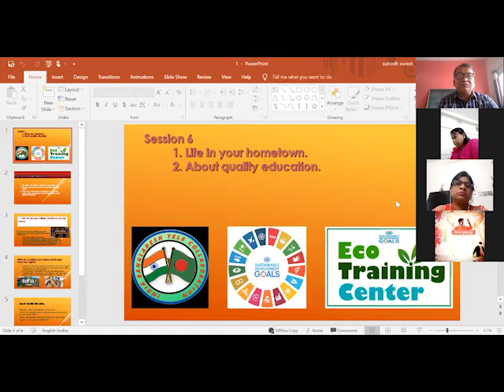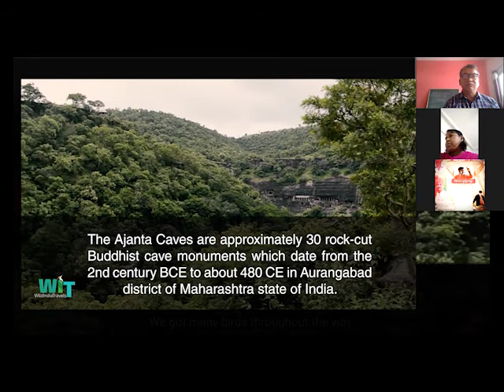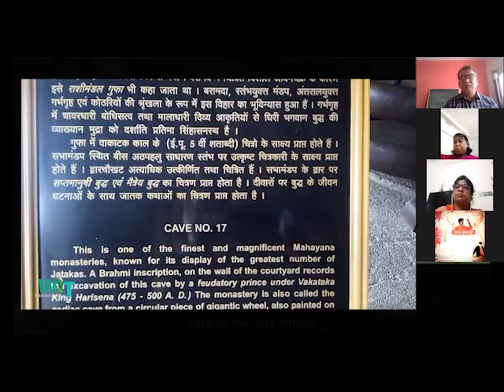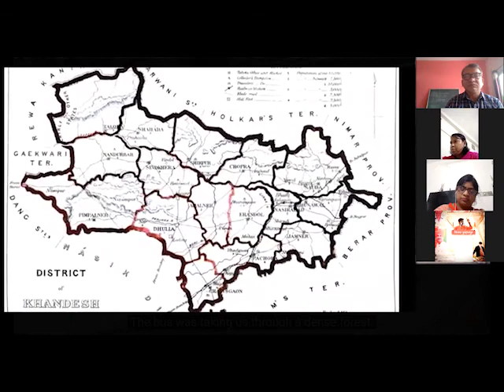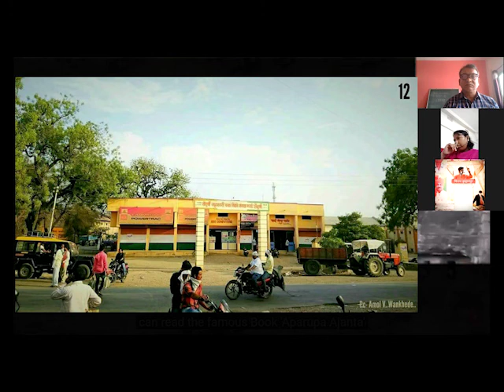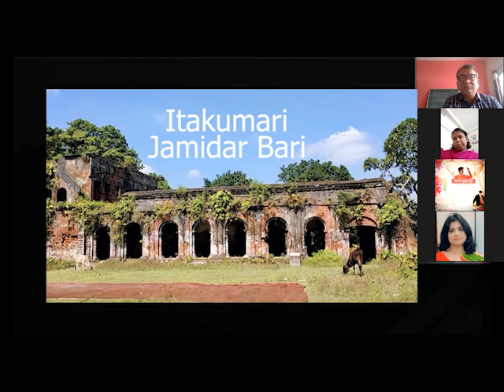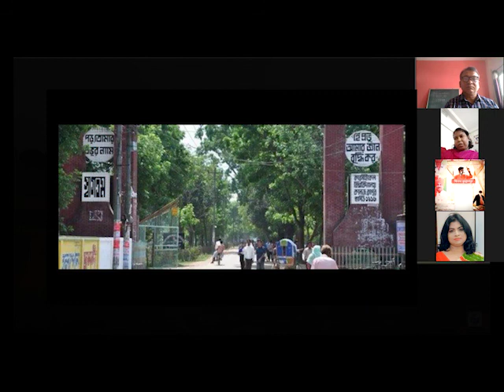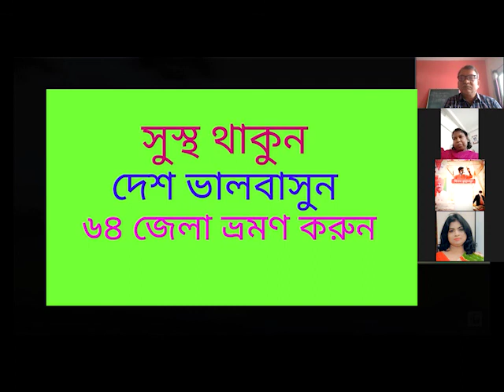IND_BAN_TEACHERS_TELE COLLABORATION 2021 SESSION 6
IND_BAN_TEACHERS_TELE COLLABORATION 2021
SESSION 6
1) LIFE IN YOUR HOMETOWN
(YOUR REGION)
2) ABOUT QUALITY EDUCATION

PROJECT PARTNERS
1) SURESH SURWADE IND33
2) RUMANA FERDOUS BAN59
3) RITA SARKAR BAN13
AND 5 INDIAN STUDENTS